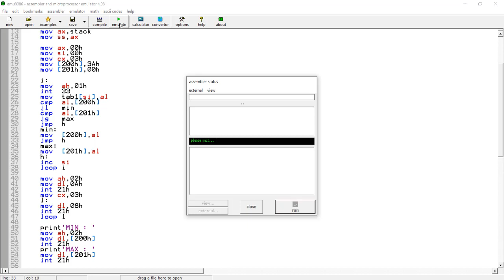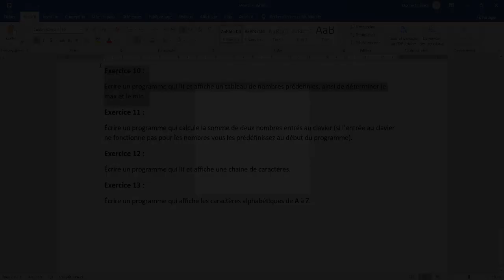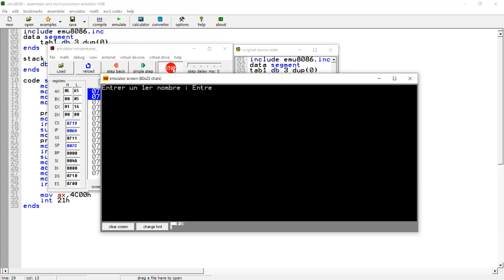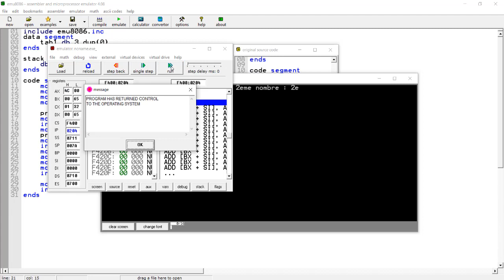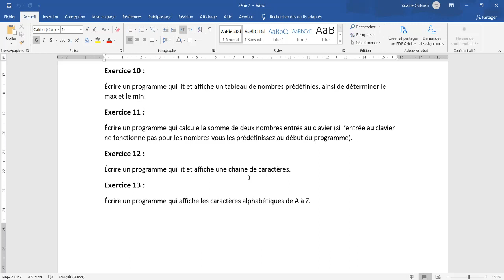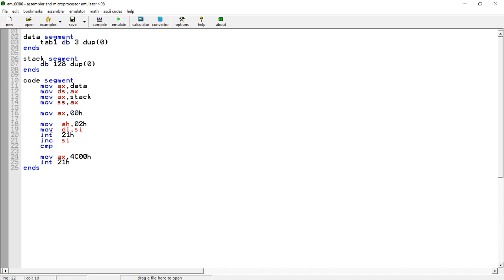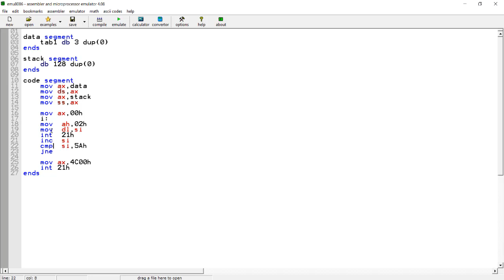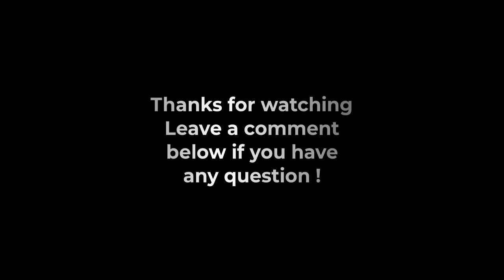EMU8086 - TABLEAU | MAX/MIN (SUITE...)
Salut ! 14ème vidéo de la playlist EMU8086, la suite de l'exercice du tableau (la partie Max et Min d'un tableau) sauf ici que l'on a fait juste pour les chiffres entre 0 et 9, vous pouvez le faire avec les autres nombres utilisant la procédure d'affichage des nombres et tout voilà et il y a autres exercices simples de lecture  et affichage par lesquels j'ai terminé la série d'exercices n°2 !

À bientôt pour de nouveaux exercices ✌🏼